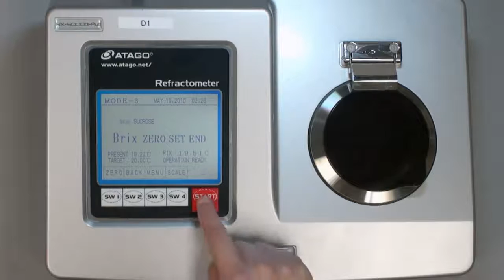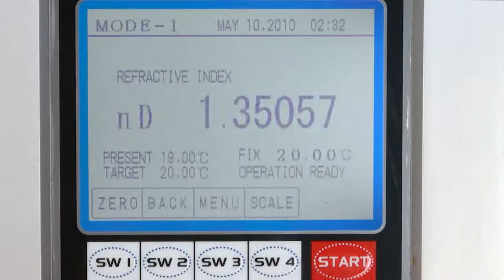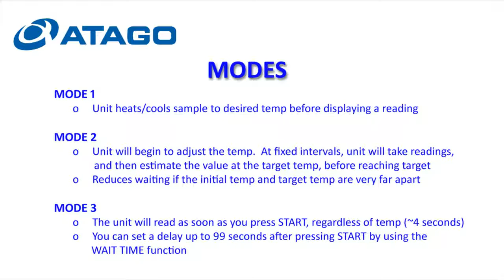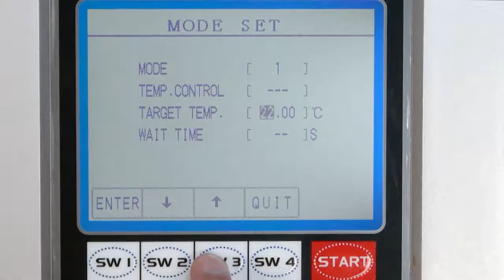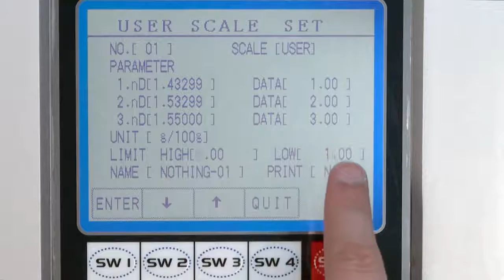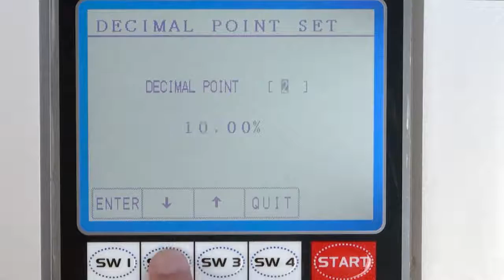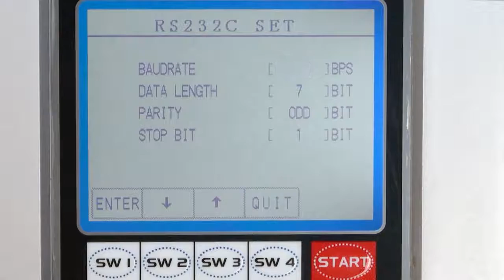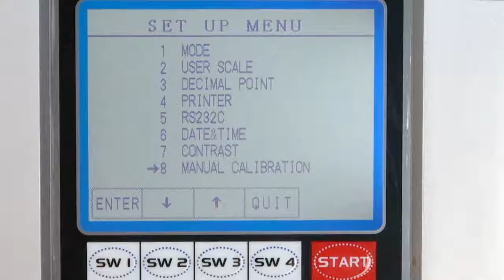RX Series Refractometer | SOMATCO سوماتكو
ATAGO Digital Bench-top Refractometers are designed to be highly accurate and provide reliable measurements while facilitating a simple measurement method for the operator. When compared to analog and Abbe Refractometers, the large digital readout makes reading the measurement value faster and easier.
RX-α series

A Wide Selection to Meet
Every Measurement Need
RX-5000α-Plus
RX-5000α
RX-5000α-Bev
RX-7000α
RX-9000α
RX-007α

RX-i series

The world highest standard of technology now
available with touch screen.
RX-5000i-Plus
RX-5000i
RX-7000i
RX-9000i